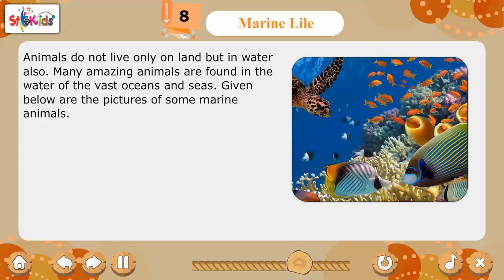Ch 8 | Starkids | GK | GK 4 | Marine Life | For children